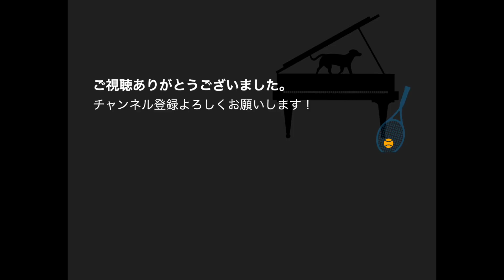マリアカナルス国際コンクール・結果発表とファイナルの感想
マリアカナルス国際コンクール・結果発表とファイナルの感想動画です。ファイナリスト三名の演奏の感想、結果予想（発表前収録）そして結果の発表です。

長島達也：欧米を拠点に活躍するピアニスト・指揮者。ピアニストとしてカーネギーホール、リンカーン・センター、ケネディー・センターなどのアメリカ主要ホールをはじめ、ロンドンのロイヤル･アルバートホール、ウィーン楽友協会大ホール 、ベルリンのシャウスピールハウス、アムステルダム・コンセルトヘボウ、モスクワ音楽院大ホールを始めとする世界各国の超一流ホールで演奏を重ねる。協奏曲のソリストとしても、ロイヤル･フィルハーモニー管弦楽団、ベルリン･ドイツ交響楽団、ベルリン放送交響楽団、ロシア国立交響楽団、キエフ交響楽団、インディアナポリス交響楽団、アメリカ交響楽団、チェコ国立交響楽団を初めとする数々の名門オーケストラとの共演、指揮者では、V. ゲルギエフ、D. ガッティ、V. ジョルダニア、I. ホブソン、P. ニューマン、ジャージャリン、現田茂夫などの名指揮者とも共演し、世界各国で精力的な活動を行っており、その演奏は世界中のテレビやラジオで放送されている。